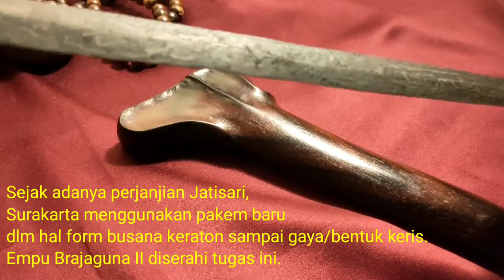keris Dapur Keris ini paling langka sedunia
Dapur dhapur tangkis

Keris Jalak Sangu Tumpeng

Keris Jalak Tilam Sari

Pamor tangkis

Tangguh HB sepuh

Pamor ngulit semongko

Tangguh Surakarta

Keris ageman Putera Mahkota

Pangeran Pati

Warangka Kayu Cendana Wangi

Kayu cendana Jawa

Keris Kolektor

keris

pusaka

langka